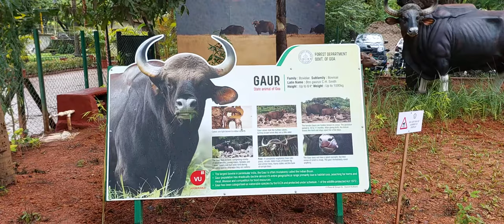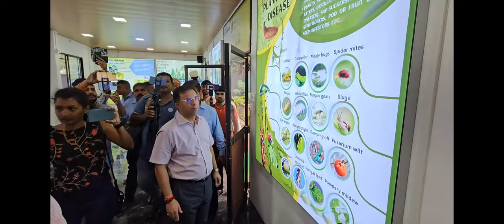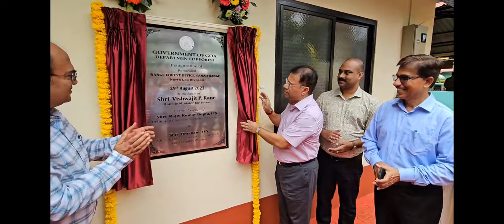Forest Minister inaugurated various facilities created by Forest Dept in Campal Panaji.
Hon'ble Forest Minister inaugurated various facilities created by Forest Dept in Campal Panaji Wildlife Habitat Garden Campal, Campal Nursery, Wildlife Rescue Centre and Pana)
Territorial Range Office on 29 Aug 2023
Forest Department of Goa has established a one of its kind Wildlife Habitat Garden Campal in the centre of Panaji City with an aim to create awareness among students, youth and general public towards forest ecosystem by and its backward linkages with forest nursery whereby depicting a near real scenario of different wildlife habitat ecosystems of Sambhar deer, Cheetal, Indian Pangolin, Porcupine, King Cobra, Indian Rock python, Smooth coated otter, Olive ridley Turtle, Leopard, Golden jackal, Indian Bison (Gaur) to understand their behaviour, eating habits, characteristic features and appreciate the role of nursery operations in maintenance and growth of forests
Campal Nursery is a Modern nursery equipped with latest techniques and having dedicated chambers like green house, mist house, vermicompost ie waste to energy etc. It also houses various saplings, forest species, fruit bearing species, herbs, shrubs and ornamental plants.
One of the enticing features of Nursery is Nursery Information Centre which is an attempt by dept to sensitize and engage students, children and youth towards various nursery activities and methods to grow a sapling right from scratch so that they can use this knowledge to implement in their house, neighborhood premises to plant more tress. It will help in advancing the goal of creating awareness among students for nursery operations by directly involving them in various activities of nursery so that they can also contribute towards greener Goa.
Adjoining the nursery is the Nature Education Centre with latest state of the art audio visual facilities to entertain and educate the people towards, forest & nursery operations in particular and environmental issues and sustainable living in general. Further there is active push from the Dept to strengthen its resolve towards wildlife rescue cause by completely modernizing the Wildlife Rescue Centre with newly added Rescue van with all latest equipment and tools for quick and effective response. Also, there is a dedicated toll free helpline number 1926 for wildlife rescue to shorten the response time in golden hour.
Moreover, newly refurbished territorial Range office of Panaji was also inaugurated to cater to needs of citizens for better delivery of services by Forest dept. this is an initiative towards more healthy and sound work environment for workforce of dept so that their professional efficiency can be maximized.